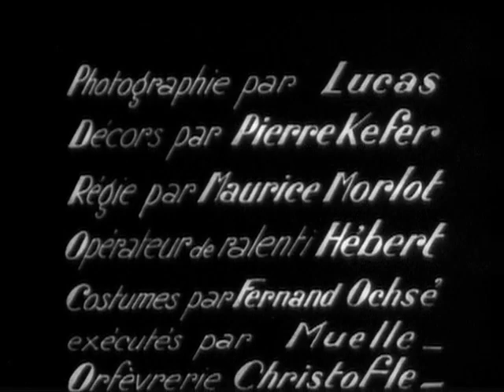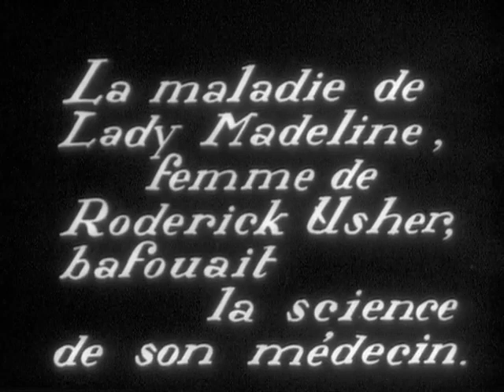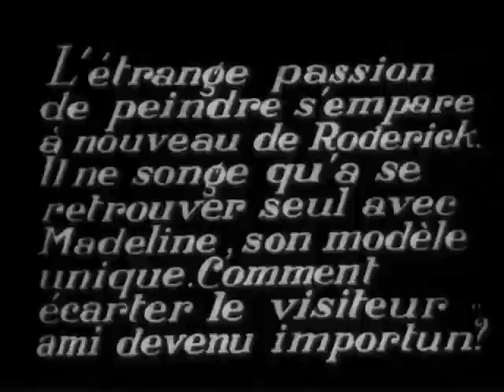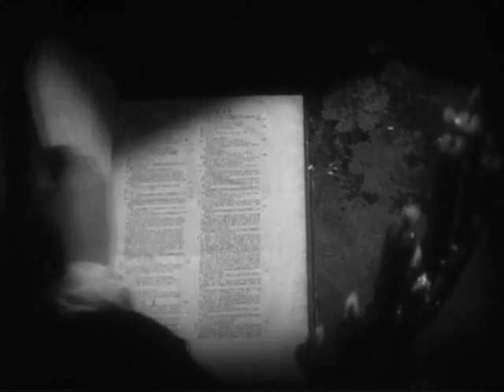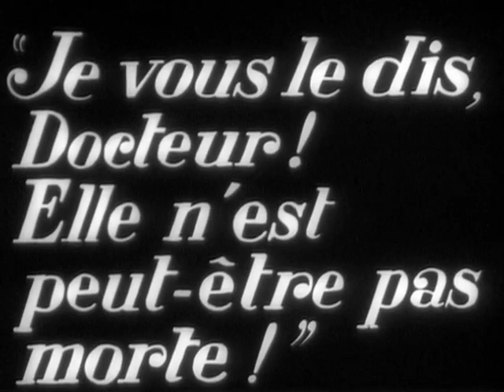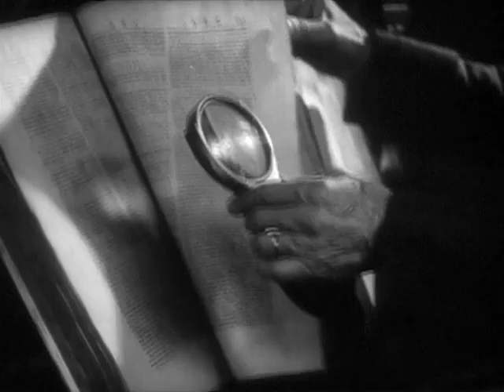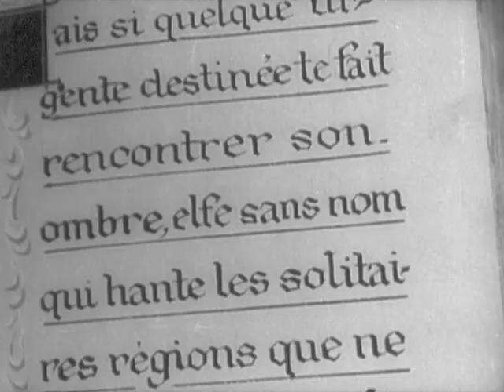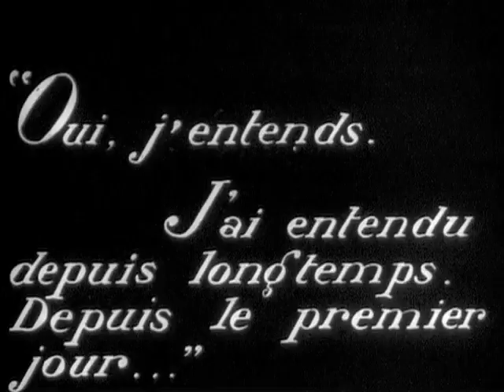La caduta della casa Usher (1928) - Film completo (muto)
"La caduta della casa Usher" (The Fall of the House of Usher) è un film del 1928 diretto da Jean Epstein.

La sceneggiatura trae origine dal racconto omonimo di Edgar Allan Poe La caduta della casa degli Usher, prendendo spunto da altri racconti dello scrittore, come Il ritratto ovale e Ligeia.

Trama:
Chiamato da Lord Roderick Usher, inquieto per la salute della moglie, un suo amico si reca nella lugubre casa di questi, dove trova il proprietario intento a dipingere il ritratto della sua compagna, Lady Madeleine.

La donna deperisce giorno dopo giorno, man mano che il marito la ritrae; il ritratto sembra prendere la vita della donna, che, quando appunto l'opera viene compiuta, muore. Il corpo di Madeleine viene quindi sistemato dentro una bara bianca, ricoperto da un ampio velo e poi trasportato in una cripta.

In una notte di tempesta, fra tuoni e fulmini, la bara viene rovesciata, il fuoco delle candele provoca un incendio nella casa, e, mentre il ritratto viene distrutto dalle fiamme, una sagoma vestita di bianco e avvolta in un velo fuoriesce dalla cripta per raggiungere la casa in fiamme: è lady Madeleine, che raggiunge Roderick per fuggire con lui dalla casa che crolla.

Buona visione!

S.E.